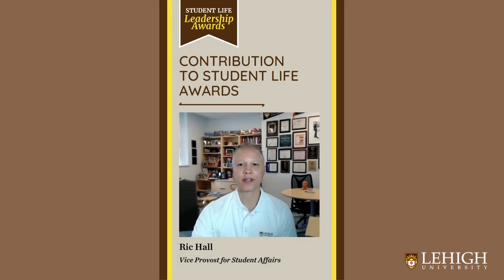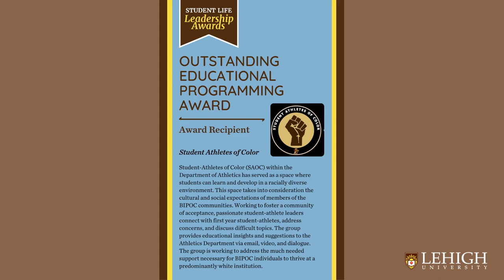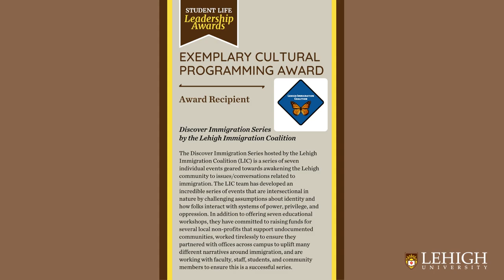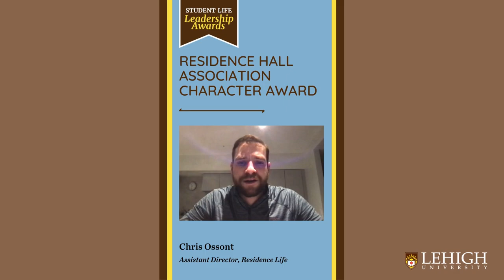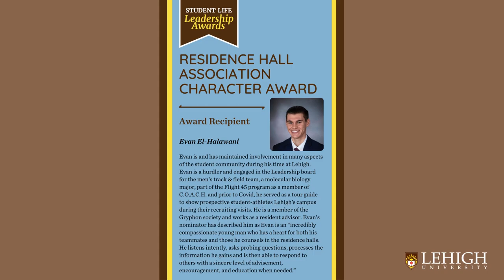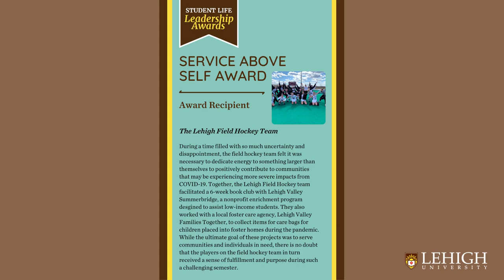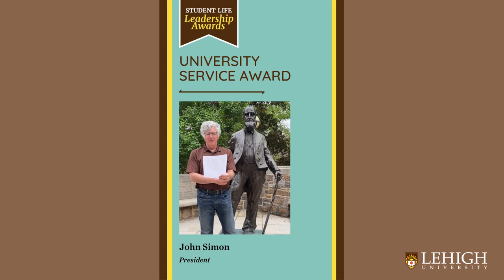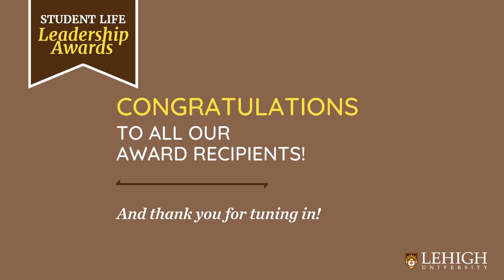2021 Student Life Leadership Awards Virtual Celebration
Lehigh is committed to values of excellence, integrity, equitable community, intellectual curiosity, collaboration, and leadership. We are proud that so many of our students truly embody these ideals. These students put forth tremendous effort to contribute to Lehigh University, as well as to the local and global communities. As a result, we are committed to recognizing them for the indelible mark they will leave on Lehigh and the impact they have on their peers.